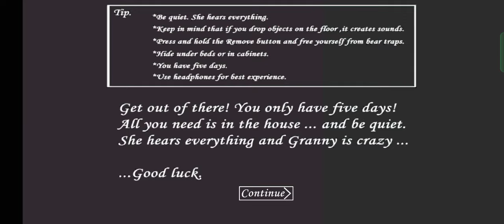Granny 1.8.1 But Floor is Lava 🌋🌡️🔥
{ *Mod by* : @KingViper😈👑}